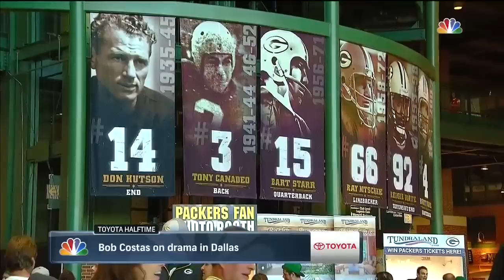2015 Seahawks @ Packers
Russell Wilson and the "Legion of Boom" Seahawks make their first trip to Lambeau Field to face a Packer team hungry for payback, as the two rivals face off for the first time since the 2014 NFC Championship, in a tight early-season clash on Sunday night.